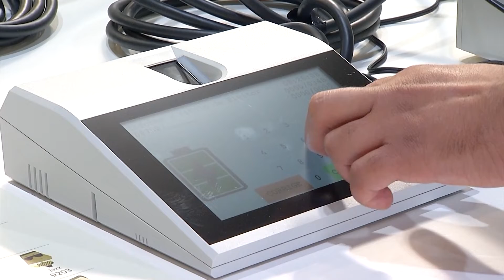Destaques Informa Alfenas – 1ª edição - 04.08.2022